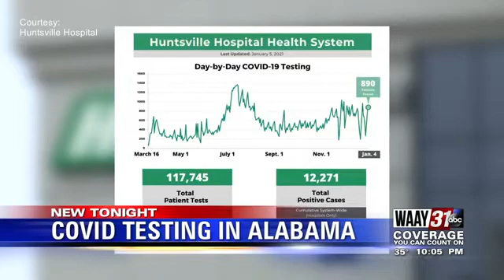Rapid vs. PCR Covid Testing Differences